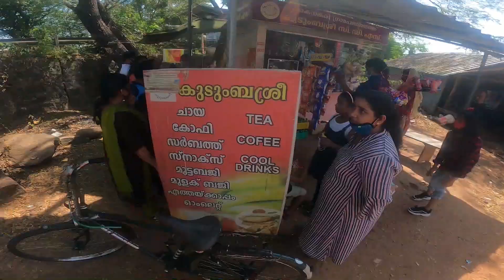നടുകായലിൽ Boat ഇൽ ഒരു Adventure